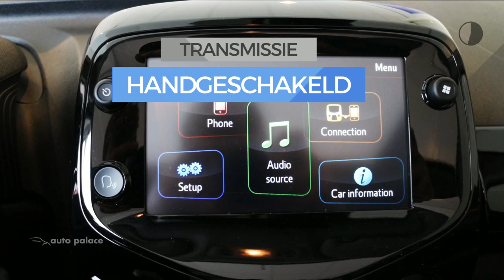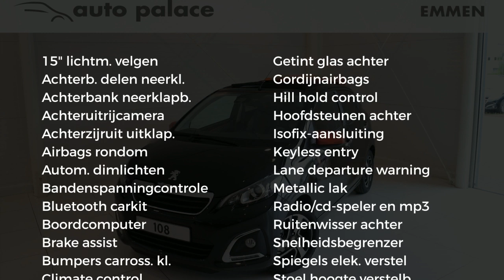Peugeot 108 1.0 e-VTi 68pk 5D TOP! Roland Garros